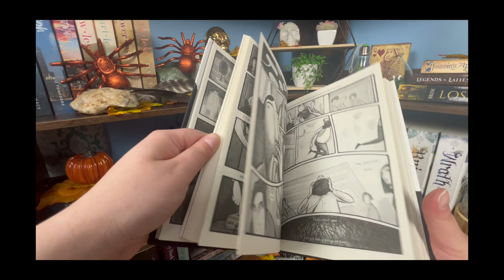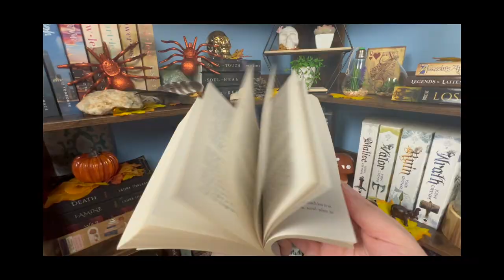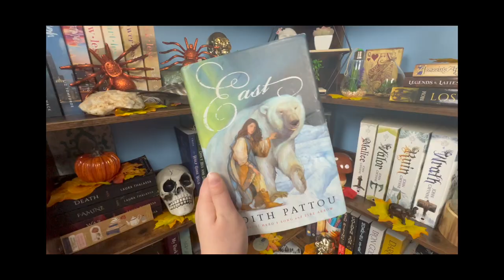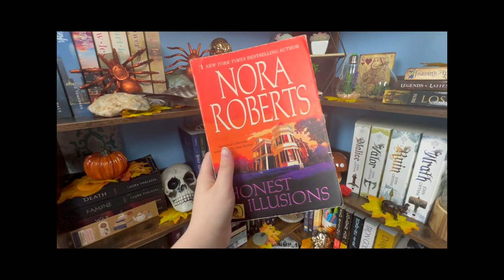books that feel like magic✨ | bippity boppity books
Books Mentioned
The Gigantic Beard That Was Evil by Stephen Collins
Emily Wilde's Encyclopedia of Faeries by Heather Fawcett
East by Edith Pattou
The Night Circus by Erin Morgenstern
Honest Illusions by Nora Roberts
The Child Thief by Brom
The Wayward Children Series by Seanan McGuire

About Me

My name is Jo & I talk about books on the internet.

I predominately read romance, fantasy, and manga but I have been known to sample a mystery/thriller or two.

I hope that you enjoy your time here!

-Your Friendly Neighborhood Jo